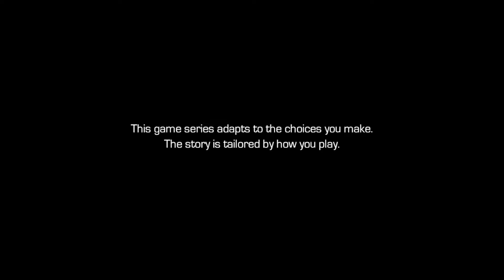Cabba Plays Guardians of the Galaxy episode 2 Part 1- damn it Rocket!!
Want more content? Go to my twitch where I stream more often than here from there
I'll be doing past uploads on here with music from Spotify.
Want more Cabba? got any games for to play throws some suggestions in the comments for any games for to play.